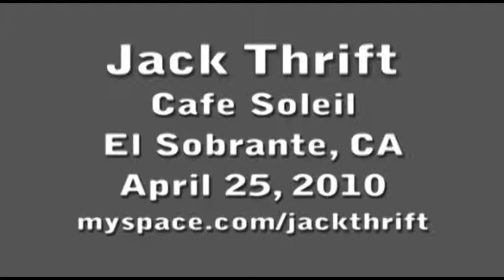A Man Is A Man...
...till he isn't, anymore.

Jack Thrift live at Cafe Soleil April 25, 2010.